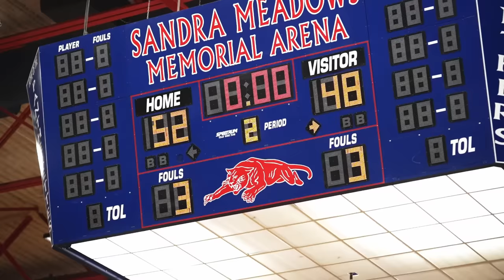Cooper Flagg Faces SHIFTY 9TH GRADER! Montverde Gets TESTED By #1 Team In Texas, Duncanville!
Cooper Flagg, Derik Queen, Liam McNeely and Montverde faced off against Kayden Edwards, Anthony Cook, 9th grader Beckham Black and Duncanville, the top team from Texas last night at the Holiday Hoopfest.